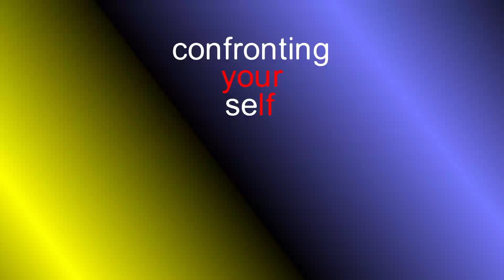una animacion de extra